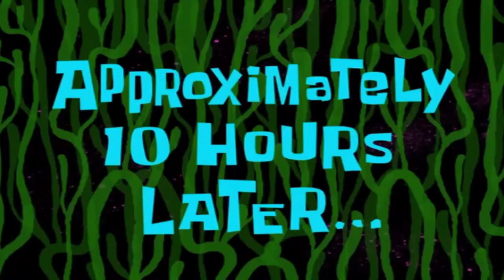Kasai On Bakra Eid || Funny Video || Husnain butt vlogs